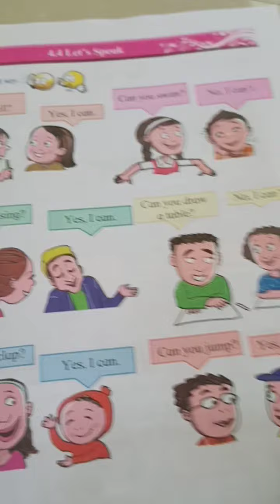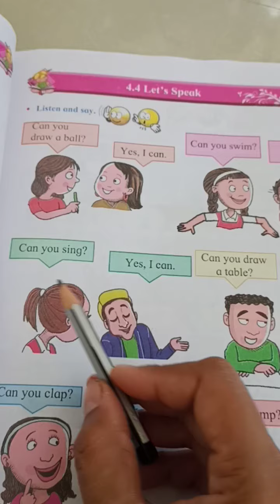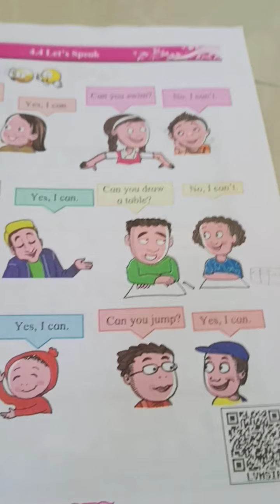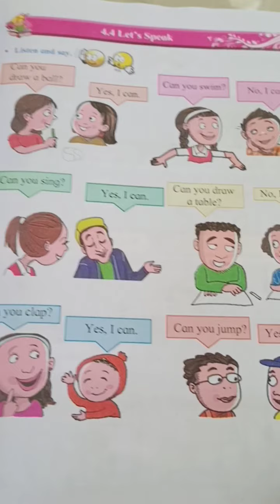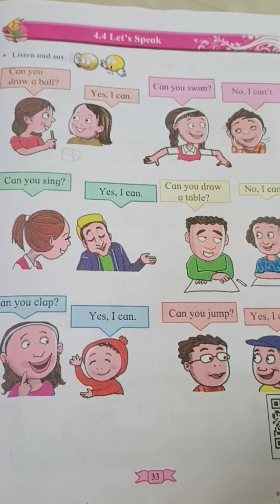My English Book1/4.4 Let's speak